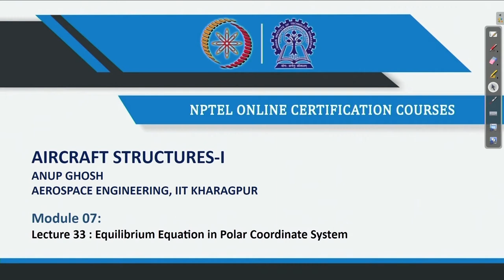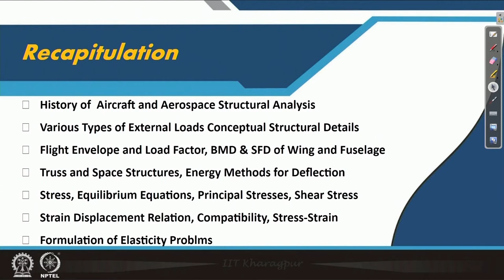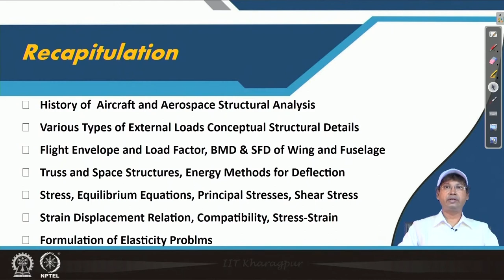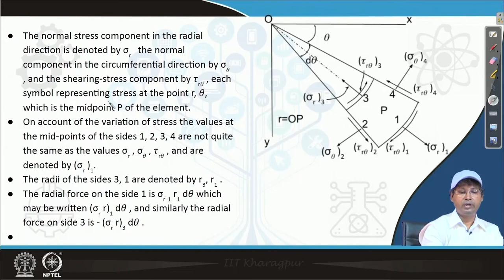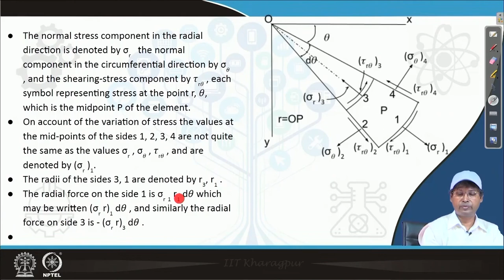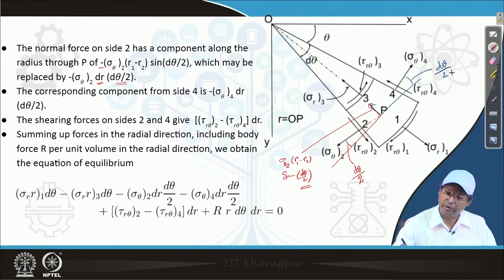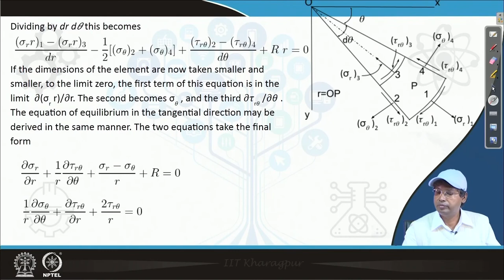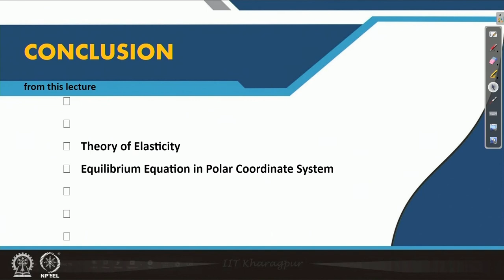Lec 33: Equilibrium Equation in Polar Coordinate System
Course Name: Aircraft Structures - I